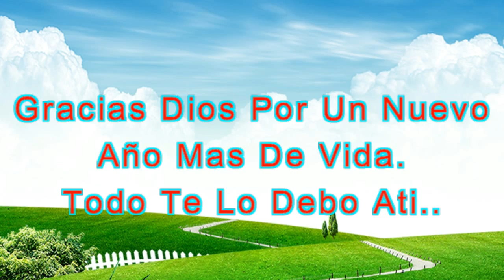Nahomy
Cumpleaños De Nahomy Hoy 09 De Enero, 2018